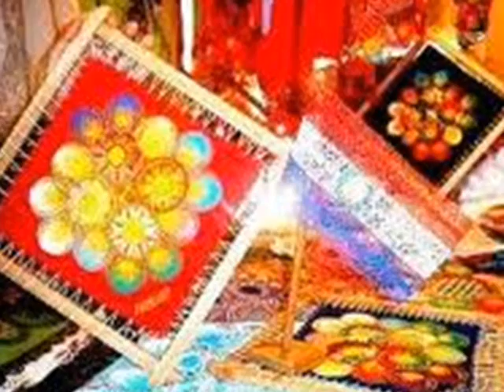Ñanduti de mi tierra - Martín Portillo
Autor: Martín Portillo.